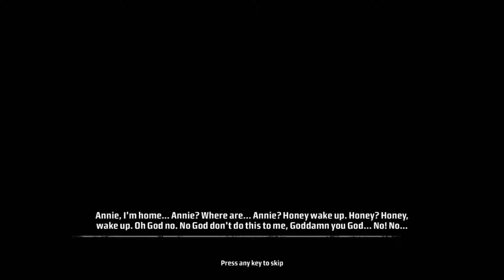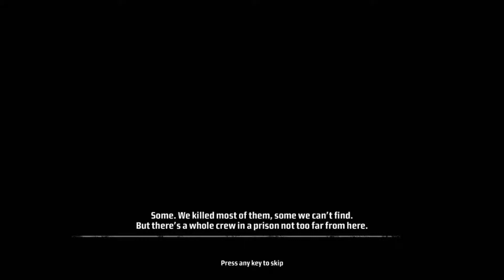Kane & Lynch: Dead Men (PC) | Things Got Worse - Part 5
Failure is not an option, that is a phrase that has been said many times before... The Shinku has to deal with the bitter taste of failure and must endure the consequences... Will our hero make it out of this dire situation?